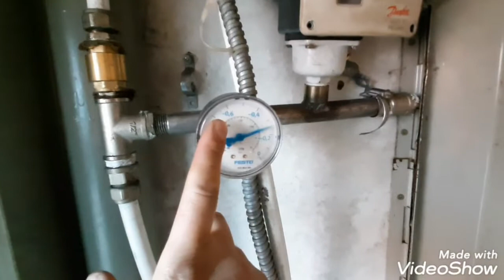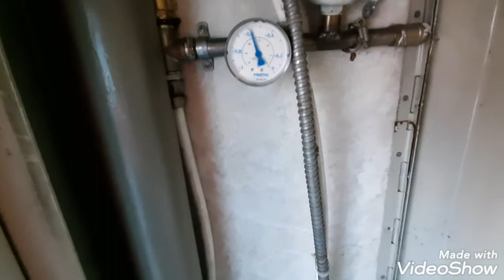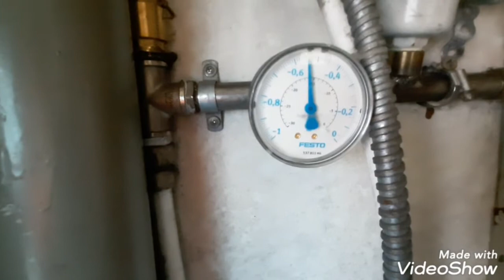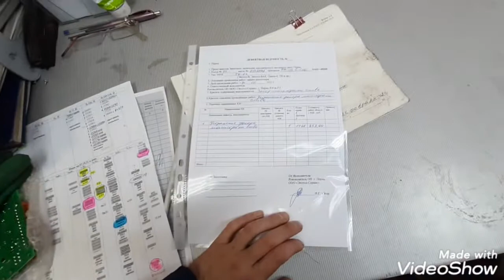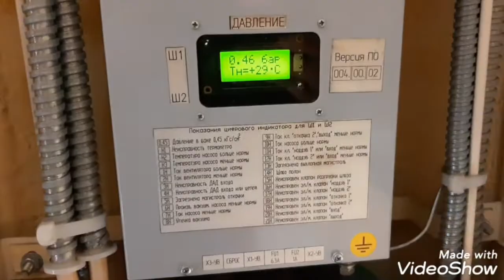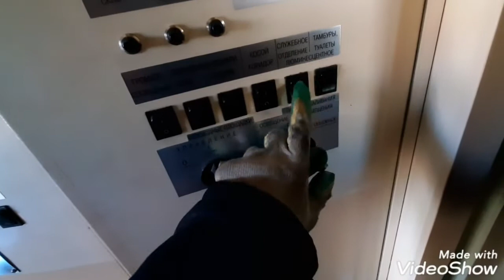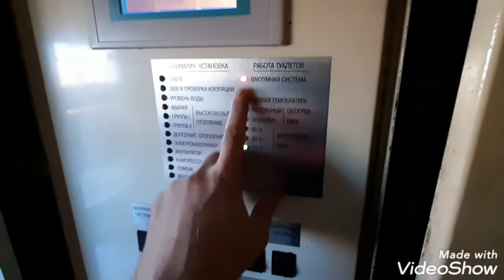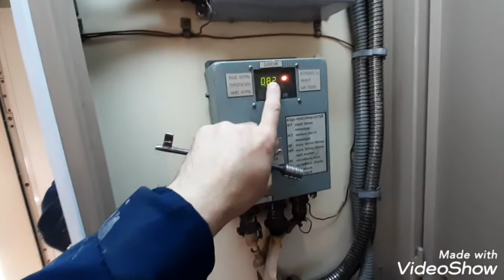РЖД Не смотреть во время приема пищи!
В этом видео некоторым зрителям возможно не понравиться то что я снимал. Но все же я решил снять видео про сломанные унитазы. иногда приходится возится и с ними. Вот такая у нас не легкая работа, а порой и противная. Но мы стиснув зубы и засучив рукава выполняем все поставленные перед собой задачи. А почему? да потому что все для пассажиров.